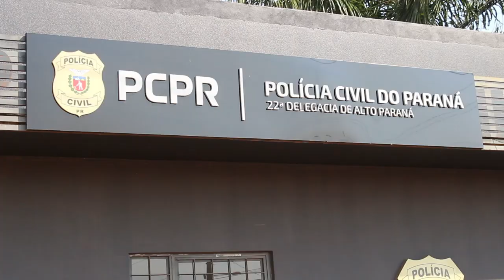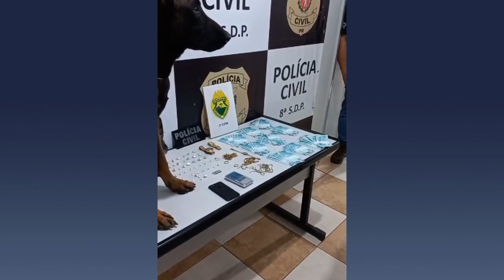Polícia Civil e Militar realizam operação contra o tráfico de drogas em Alto Paraná (PR)